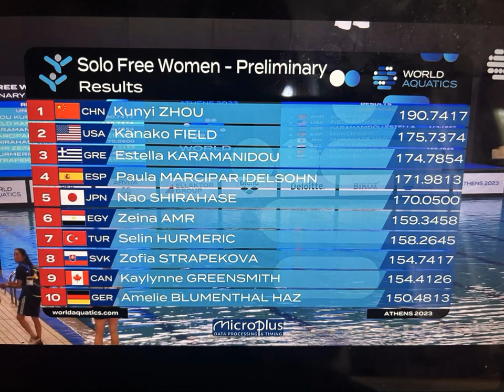2023 WA Athens Zofia Strapekova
World Aquatics Youth Artistic Swimming 2023, Athens, 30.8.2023
Žofia Strapeková, Slovakia - 8th place
Coach - Jana Labáthová